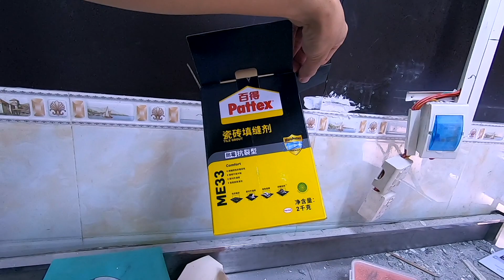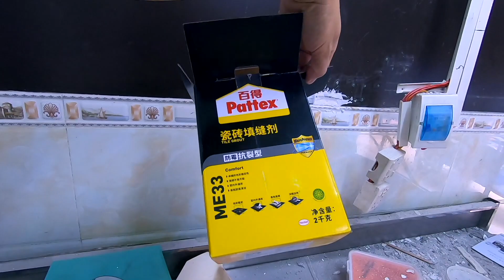貼瓷磚 | 自己裝修店鋪 EP05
去建材市場買一塊大瓷磚，然後去瓷磚加工廠切成一塊塊，拿回來貼在夾層邊上。